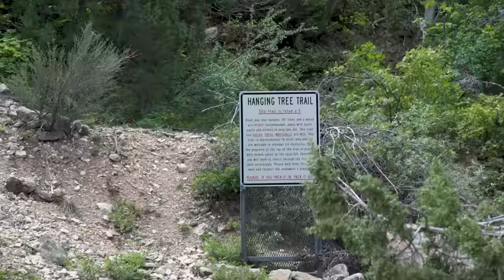Recovery Level: IMPOSSIBLE!! I Call Matt’s Off Road For Help!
Scan the QR code in this video to see Robby's adventures with OnXMaps!